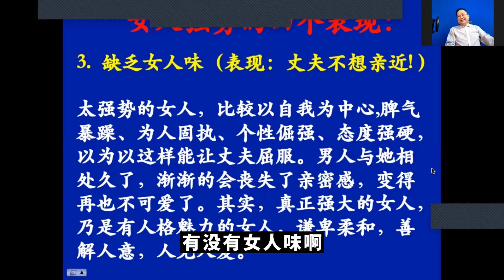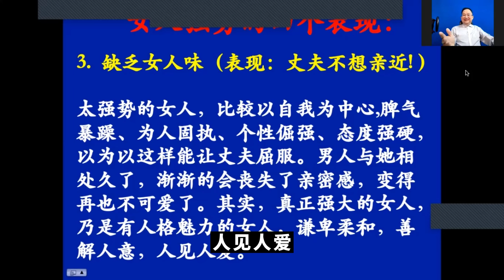婚姻杀手（中） | 美满婚姻第六弹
今天谈到杀掉女人温柔特质的杀手，
找回妻子的温柔不是一个人的事，看看牧师怎么说！

请按赞Facebook：士古来丰收教会 Skudai Harvest
并关注Instagram：hcf.jb
且订阅Youtube：士古来丰收教会 Skudai Harvest
可浏览Website：士古来丰收教会 Skudai Harvest